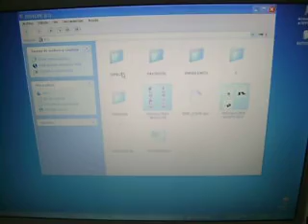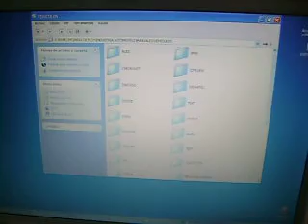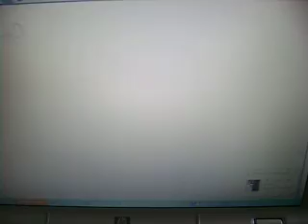ML 14865903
Video Migrado